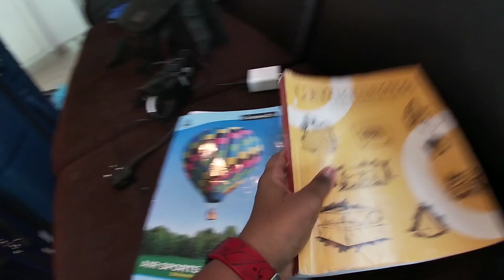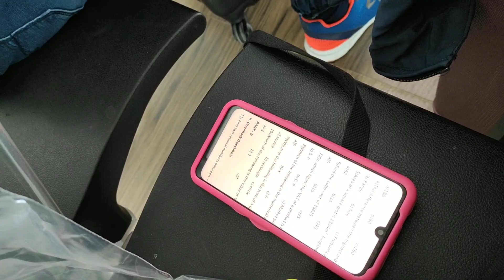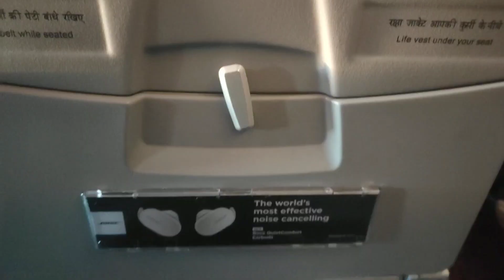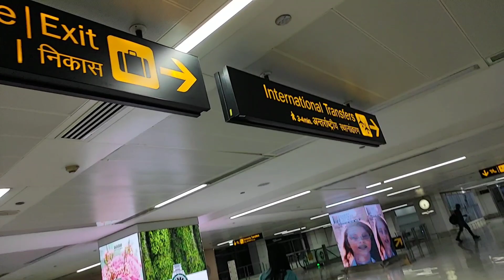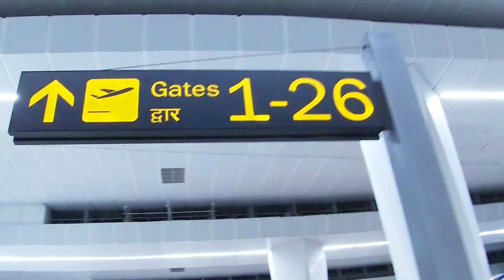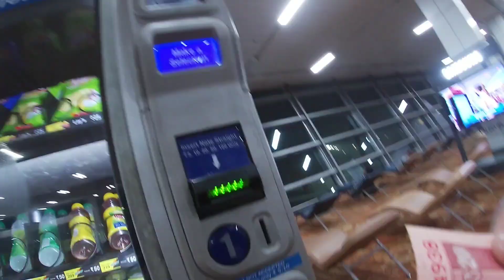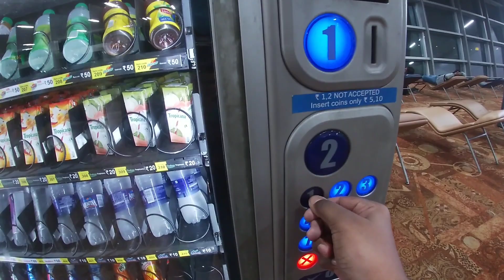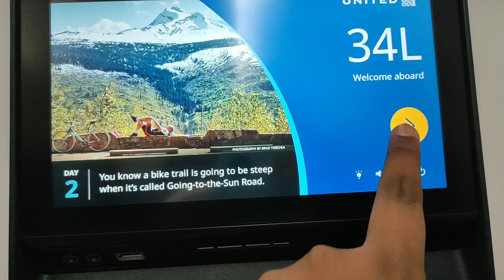தமிழ் - Chennai To USA - Part 1/ Travel and Safety Measures during Covid - 19| Chennai to SFO